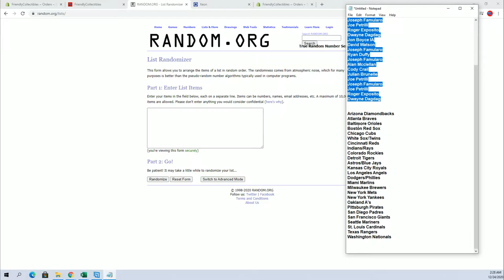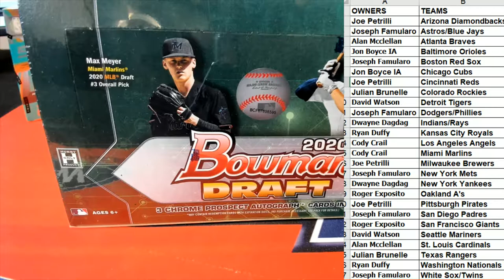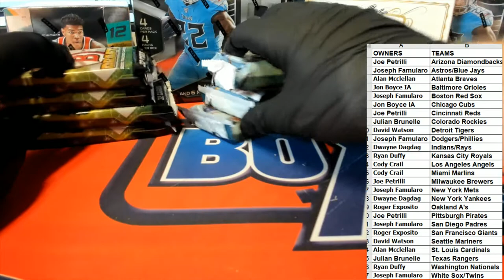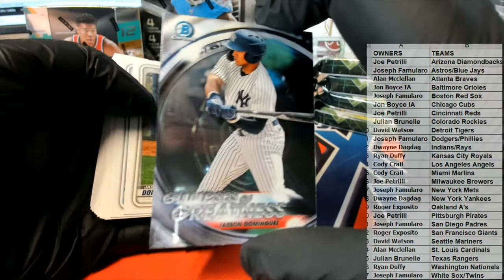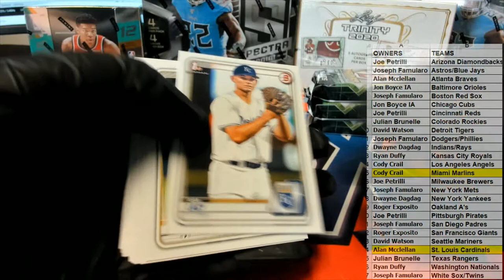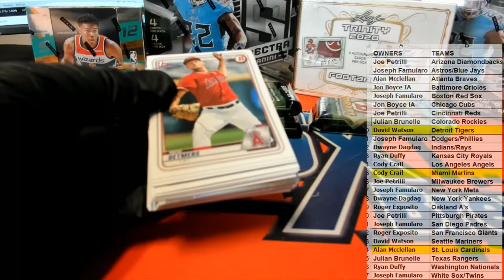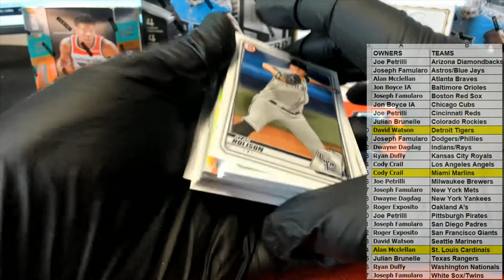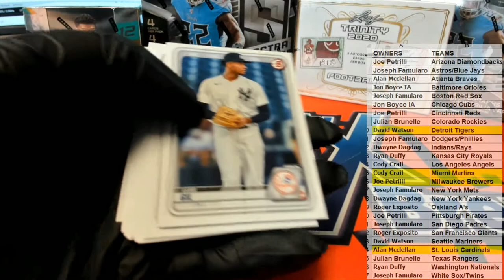2020 Bowman Draft Jumbo Baseball ID 20BOWDR2RT305